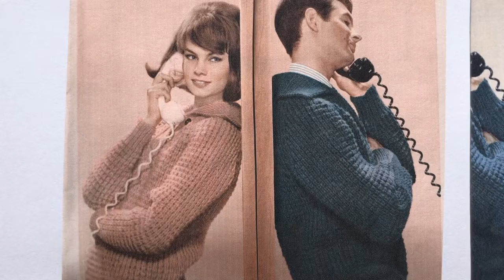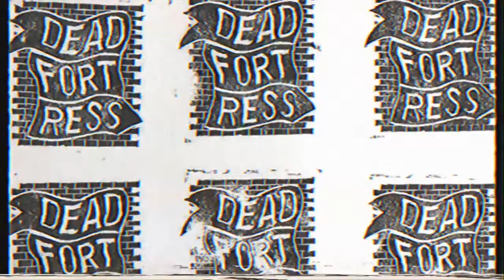ODDMENTS - Short film (Summer brief)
This film was made for a uni brief set over the summer of 2018.
In it, we had to explore our favourite artists, designers, agencies and so on, to create a response that we can look back on and be inspired by over the course of this year, a kind of audio-visual look book.

Influences came Jason Galea, Winston Hacking, William Kiehn and from the music used.